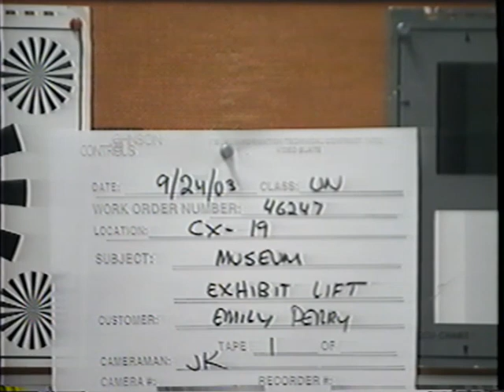LC-19 White Room Moved to Air Force Space and Missile Museum, September 24, 2003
On September 24, 2003, the White Room from Project Gemini at Launch Comple 19 was moved for permanent display to Launch Complex 26, now the Air Force Space and Missile Museum.  The video also shows several artifacts on display at the time in the AFSMM Rocket Garden.

VHS_1194VHS